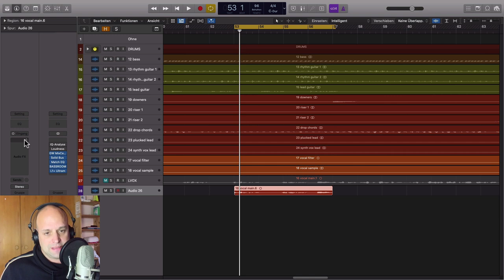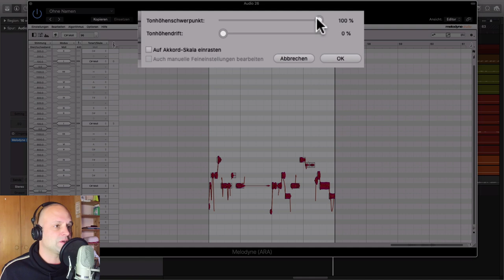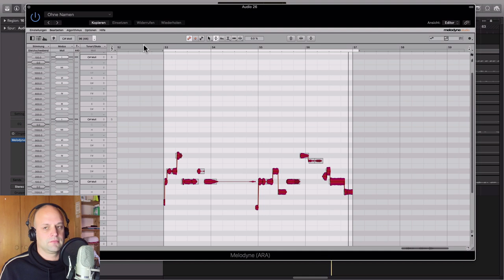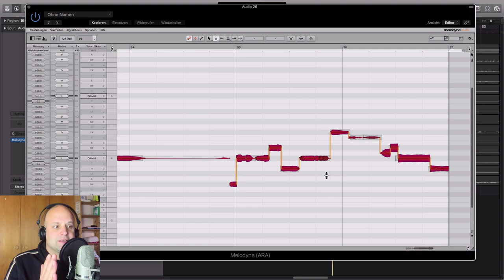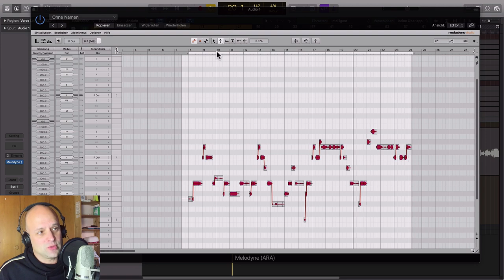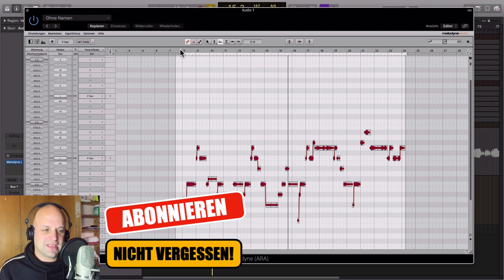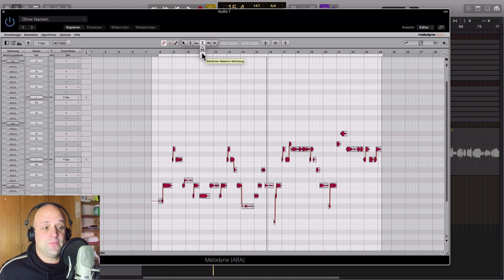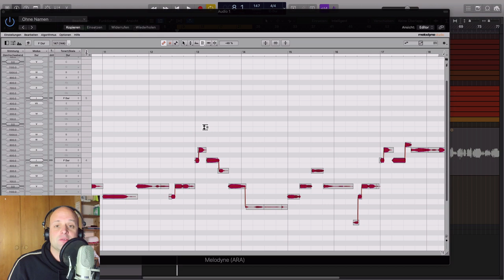Melodyne 5 Tutorial (deutsch) || NEUE Vocal Tuning & Pitch Effekt Möglichkeiten || Gesang abmischen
In diesem Melodyne 5 Tutorial (deutsch) geht es um neue Möglichkeiten, die du beim Gesang abmischen mit Vocal Tuning un Pitch Effekten hast. Ich zeige dir neue und schnellere Optionen um an einen modernen Pop Vocalsound zu kommen.